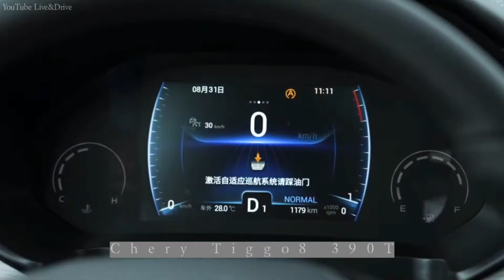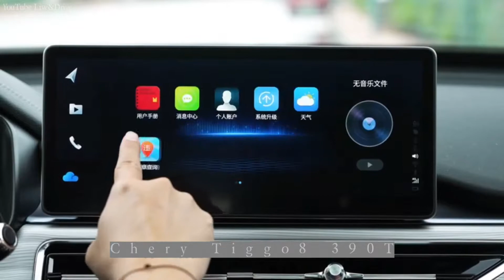Chery Tiggo8 390T